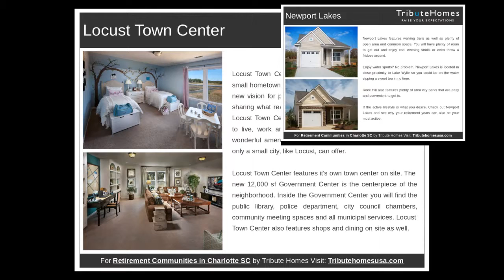Retirement Communities in Charlotte SC by Tribute Homes USA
| Retirement Communities in Charlotte SC at Tribute Homes USA. Find Active Adult 55+ Community Homes in Charlotte NC.